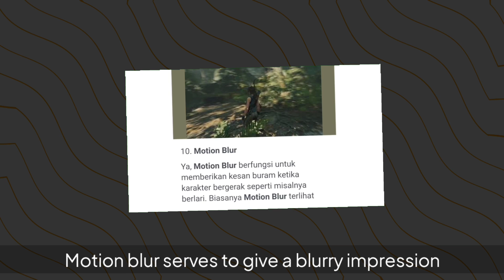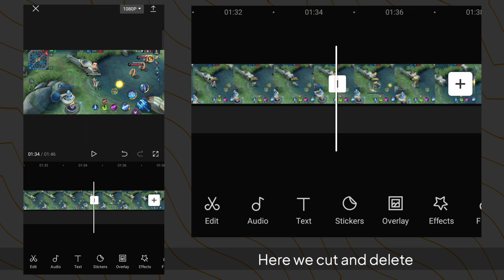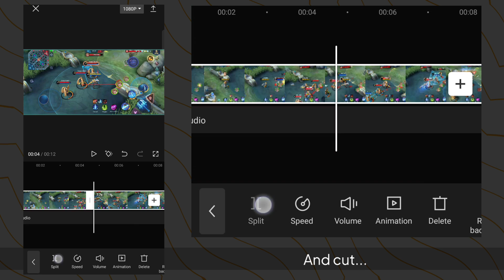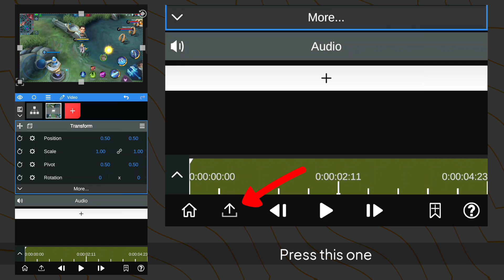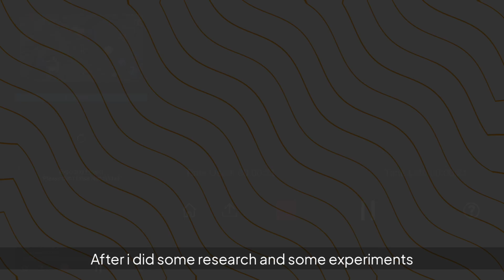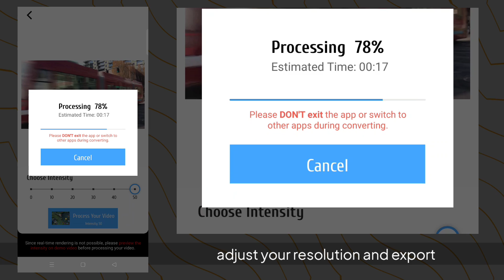How to make Smart Motion Blur Effect on Android | Mobile Legends Edit Tutorial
How to make Smart Motion Blur Effect on Android using 2 awesome App, namely Node Video and Time Cut.

CREDITS
All Music that is Used in this Video are FREE TO USE & FREE TO MONETIZE.